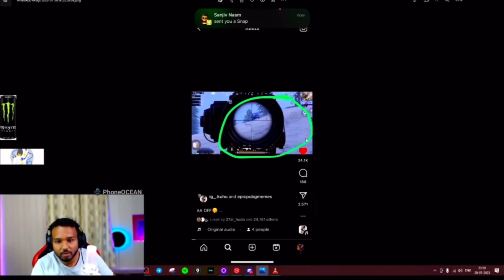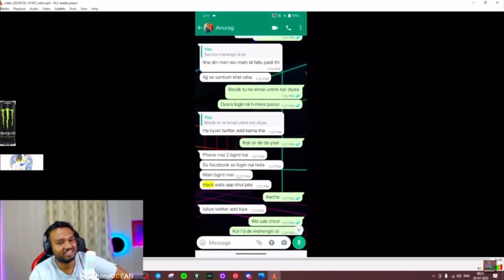STE Girls Hacking in Bgis Grind | STE vs BB Match | Ste Girl H@cking Confirmed In Bgis Full Explain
Follow for more updates about bgmi

Ignore tags-

STE Girls Hacking in Bgis Grind | STE vs BB Bgis Match | Bgis Grind Hacking Team

STE GIRL ACCEPT USING HACKS IN BGIS 🤨 MAZY TALK ABOUT BGIS HACKER TEAM'S